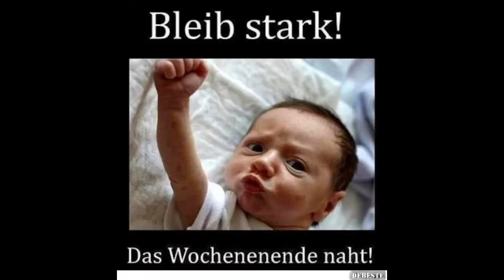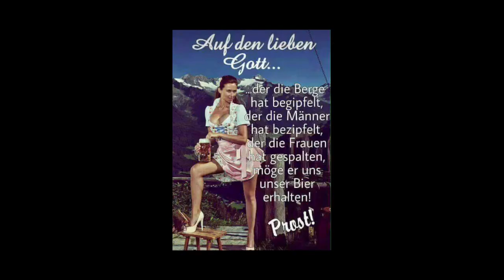Lustige Sprüche und Situationen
Kleiner Zusammenschnitt von kuriosen und lustigen Momentaufnahmen.